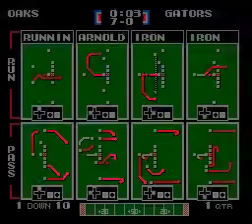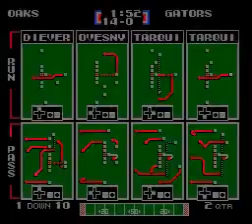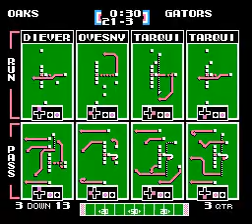OAK vs GAT Winners Bracket Finals